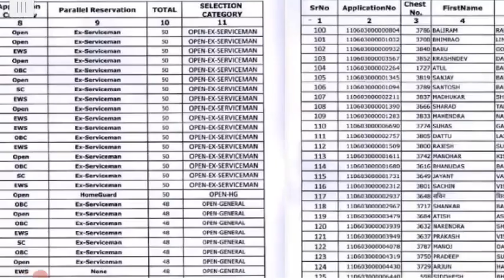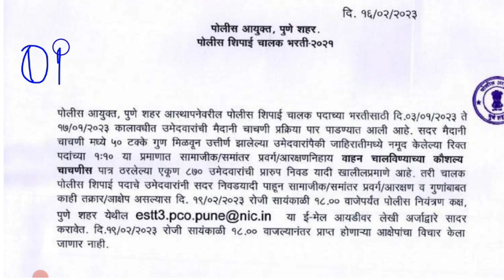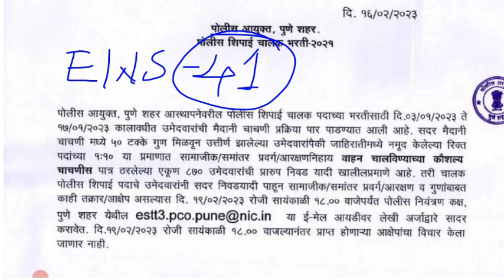जिल्हा पोलीस चालक कट ऑफ | कट ऑफ खूपच जास्त | लेखी परीक्षेसाठी पात्र उमदवारांची यादी